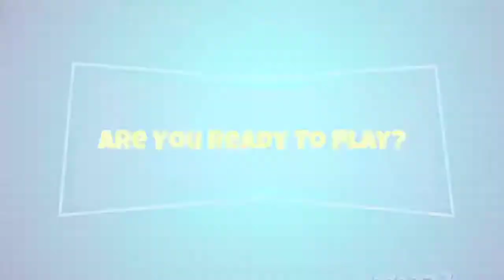PUBG Mobile Custom Room #3 Classic Erangel Match Highlights Team SP Jokers Live With BABAR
PUBG Mobile Custom Room #3 Classic Erangel Match Highlights Team SP Jokers Team F17 Team Deanna Live With BABAR